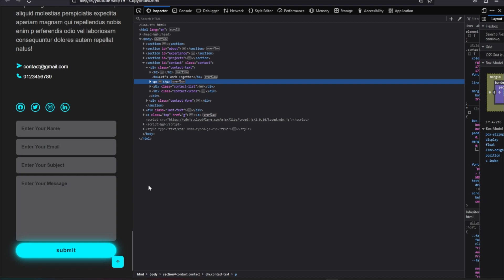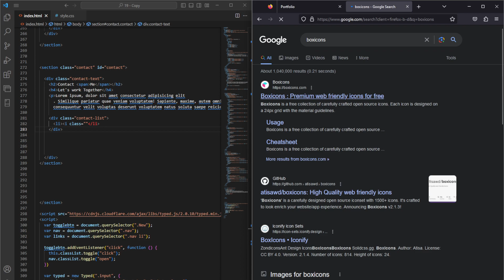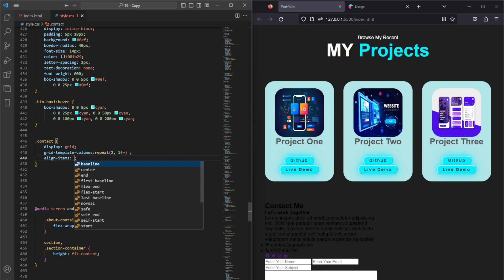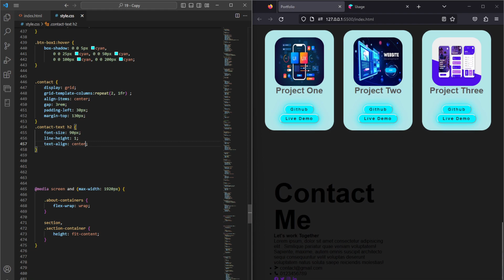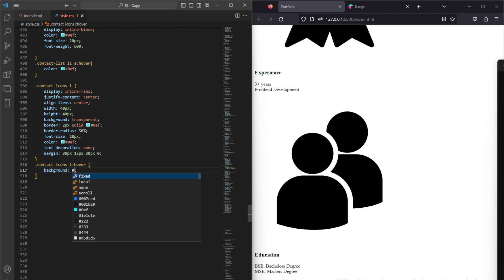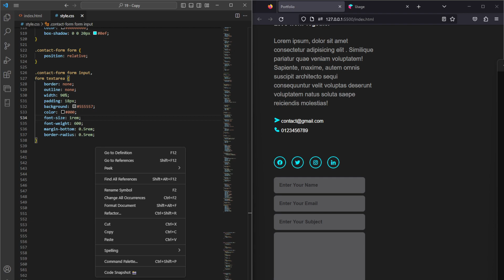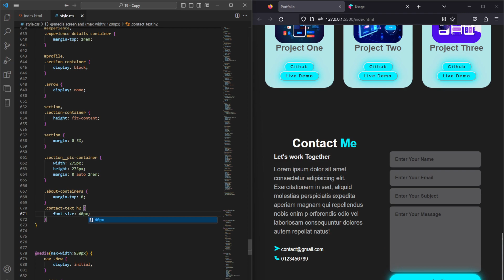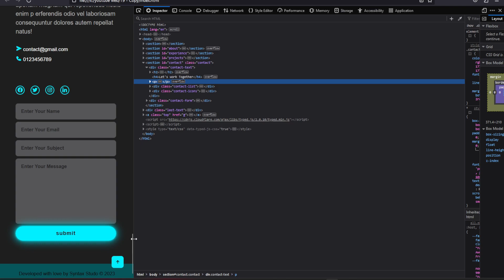How To Make A Portfolio Website Using HTML CSS JS | Complete Responsive Website Design (Part 5)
**Title:**
How To Make A Portfolio Website Using HTML, CSS & JS | Complete Responsive Website Design (Part 1)

**Description:**

Welcome to Part 1 of our tutorial on building a **portfolio website** using **HTML**, **CSS**, and **JavaScript**! 🌟

In this series, we’ll guide you through the entire process of creating a **complete responsive portfolio** website from scratch. This first part focuses on structuring the layout, styling with CSS, and preparing the foundation for a fully interactive and polished website. By the end of this tutorial, you'll have a strong understanding of how to design a personal or professional portfolio that looks great on all screen sizes.

🔧 **What You’ll Learn in Part 1:**
✔️ Structuring your **portfolio website** with **HTML**.
✔️ Styling and laying out the page with **CSS** for a modern and clean look.
✔️ Making the website **responsive** using media queries for all devices.
✔️ Setting up the foundation for interactive features (to be added in Part 2).

If you found this tutorial helpful, please **like**, **share**, and **comment** below with your feedback or any questions you may have! Your support helps us create more content.

Let me know if you'd like any adjustments or additional information! 😊